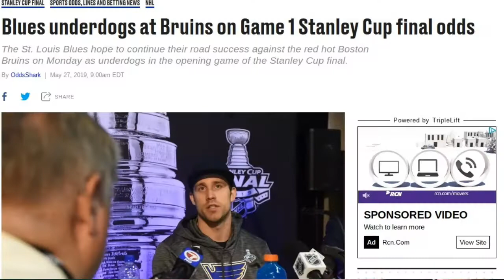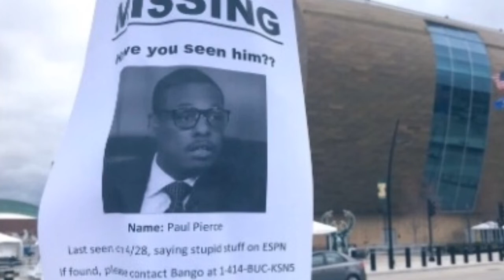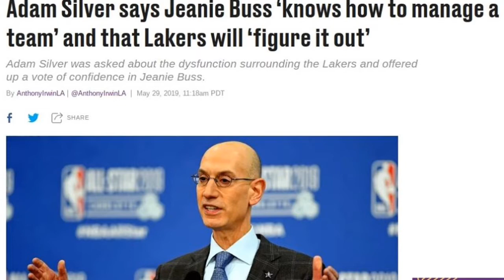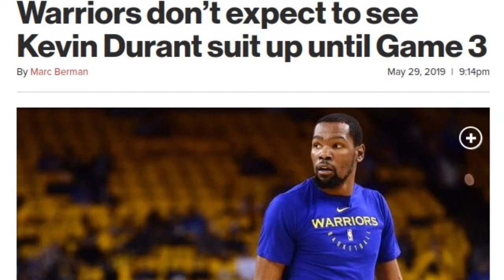SandCity Sports (13)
Sports News and Commentary, From and For the Everyday Fan ... Agree, Disagree, Rant, Rave.

This Channel is Intended to be an Evolving Discussion for Folks who Enjoy Sports.